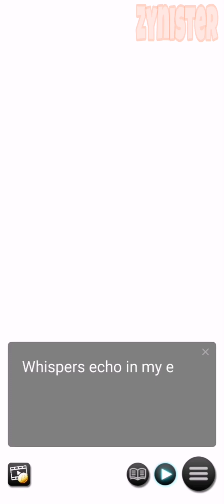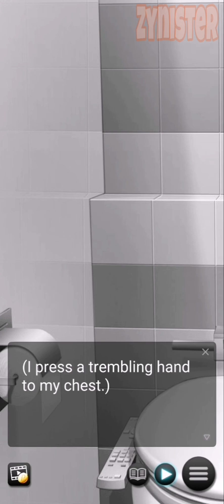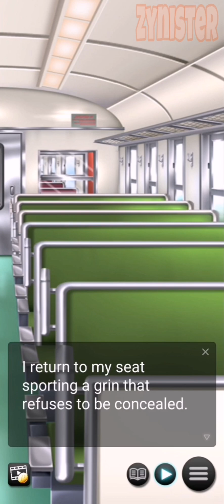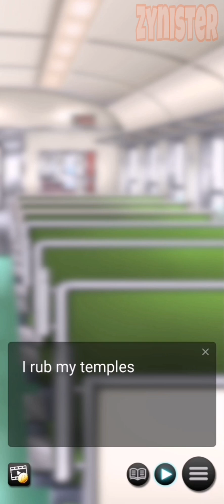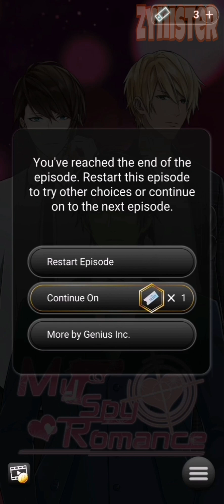My Spy Romance - Remake: Otome Game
Developer:  Genius Inc

Category:  Casual / Interactive Story

Size:  188 MB

About:

Step into an intriguing world of espionage and affairs of the heart!

■Synopsis■

Reintroducing My Spy Romance: Remake—where espionage meets heart-pounding adventure and romance!

Embark on an enthralling espionage adventure, where your picturesque vacation spirals into a shadowy realm, ensnaring you and your best friend Lenna in the clutches of a group of captivating and mysterious figures. Tasked with safeguarding a crucial key, you find yourself entangled in a perilous dance of love and espionage. Explore the enigmatic personalities of Gale, the arrogant investigator; Clyde, the heir of a secret organization; and Asher, the apathetic warden, each concealing secrets and motives. Uncover concealed truths, make pivotal choices, and delve into the profound game arena of sacrifice and devotion!

■Characters■

Gale — Arrogant Investigator

Gale, an Investigator with an illustrious career at the secretive agency MI-7, harbors a strong belief that meaningful sacrifices are the essence of true heroism. His stoic demeanor hides a softer side dedicated to protecting his ailing younger sister, making him a complex and compelling figure in the world of espionage.

Asher — The Apathetic Warden

Asher, the seemingly apathetic Warden of destruction, conceals a tumultuous past marked by childhood abuse and loss. Driven by an intense desire for revenge, he joined the organization with a single-minded goal—to dismantle the world that failed him. Yet, beneath his hardened exterior, the memory of a kind woman from his past lingers, adding a touch of vulnerability to this formidable character.

Clyde — The Secretive Heir

As the heir to the enigmatic organization OMEGA, Clyde struggles with a dichotomy of loyalty and rebellion against his charismatic father, Ezekiel. His submissive nature and constant comparison to his father add layers to his character, providing players with a unique perspective on the internal conflicts within OMEGA.